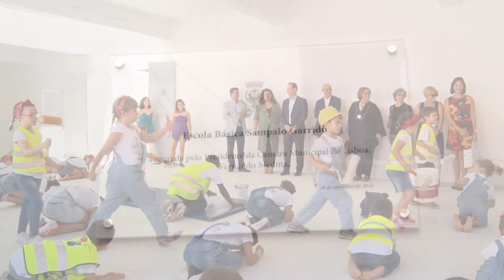Cerimonia de Inauguração da EB1 Sampaio Garrido Ana Vieira